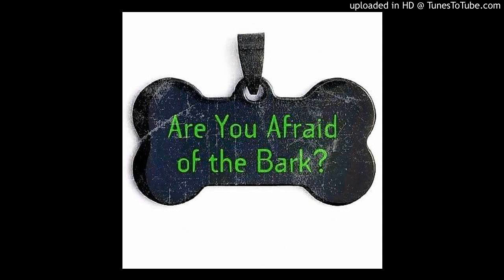Episode 13: Animals in War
In honour of Remembrance Day, Episode 13 is about the important role that animals have played in war and conflict, both in Canada and abroad.